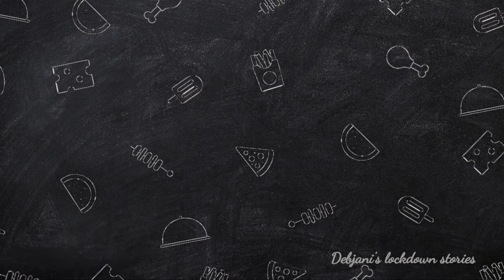Bengali Traditional Muroghonto Recipe Using Govindvog Rice | Muroghonto ft. Fish Biryani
Hellow friends😃

I'm here with a new recipe of traditional signature dish of bengal : Muroghonto With Govindvog Rice🥰

well there are many variations of this recipe. but in this vdo I have tried to do in an easy way. & trust me it comes up with awesome delicious flavour...like not much ingredients needed. so , u can easily make this at home .don't need to use so much various spices. so , u should atleast try it once at home...

a. recipe : muroghonto with govindvog rice
b.main ingredients :
1.govindvog rice
2. rohu fish (head parts)
3. spices

THUMBNAIL : Thumbnail maker